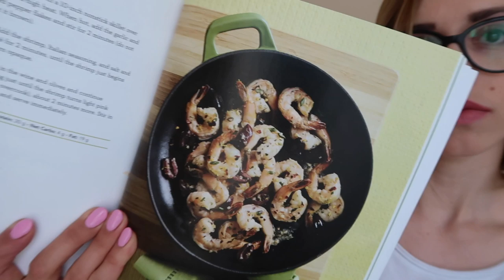KETO WEGE - jakie białko? - KETO WTOREK odcinek 37